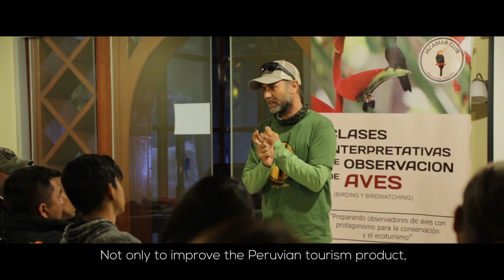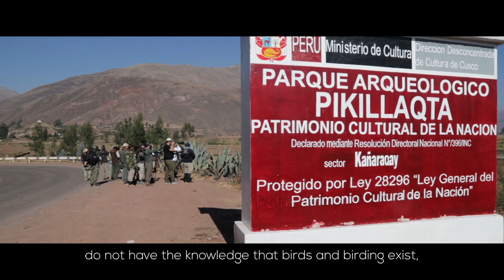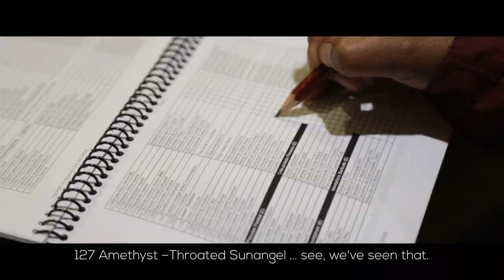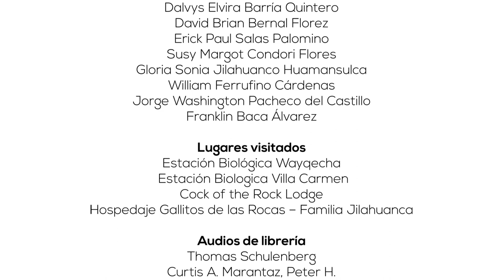Clases de Observación de Aves con Renzo Zeppilli - Peru Birding Classes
15 - 21 Setiembre 2019. XI Clase Interpretativa de Observación de Aves, para el Ecoturismo y la Conservación en Pilcopata y el Valle de Kosñipata, Cusco - Reserva de Biosfera del Manu Perú.
Tema principal: Las Aves Especialistas del Bambú.
Videographer: David Mendez